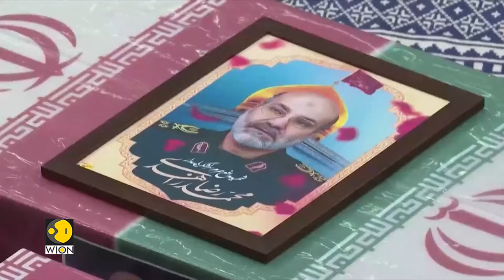Israel approves aid crossing after tough talks with US | The West Asia Post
Israel has approved more aid crossing to Gaza hours after Biden-Netanyahu held tense talks. The country is in a tough spot, many allies are reportedly mulling conditions on support if Israel does not act on avoiding civilian harm.